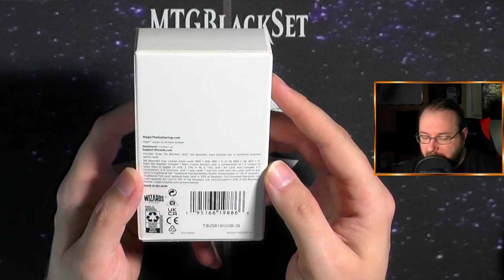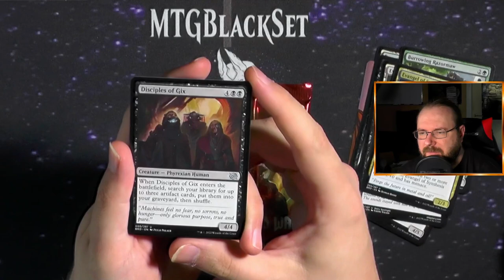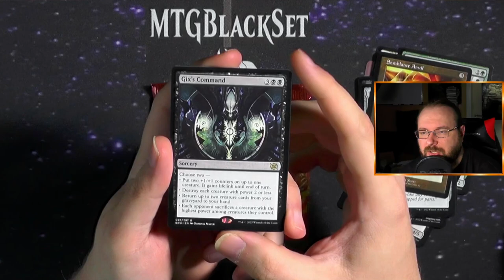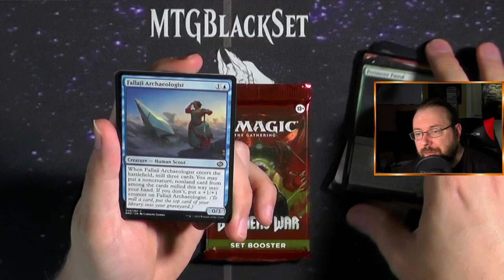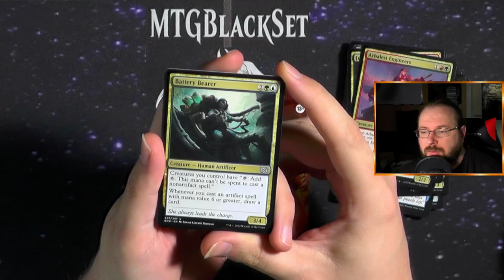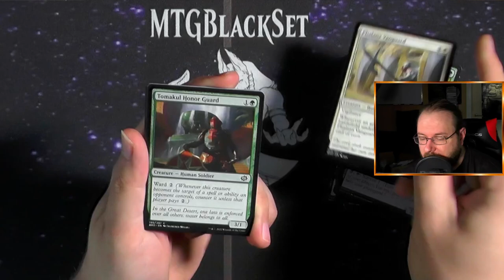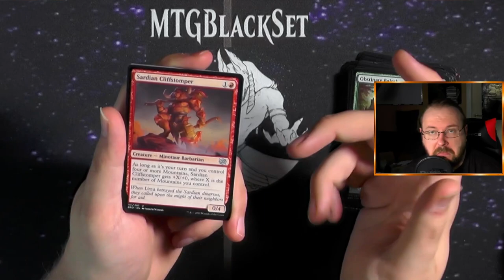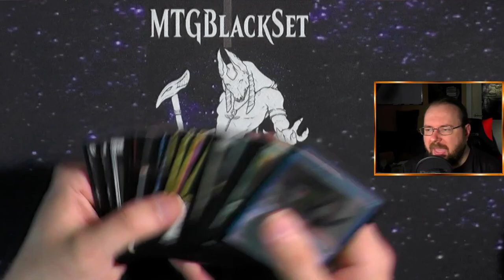Secret Lair Set Pack [Opening]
Heute zeige ich euch was ganz wildes :D
Zumindest für mich war das vollkommen neu :D
Und zwar das Set Pack was man bei Secret Lair dabei bekommen hat ab einem bestimmten Wert :D
War völlig neu für mich!

Intro